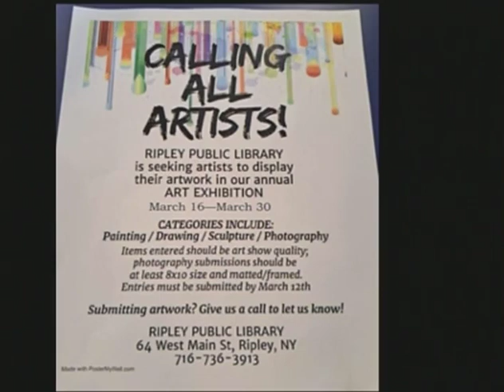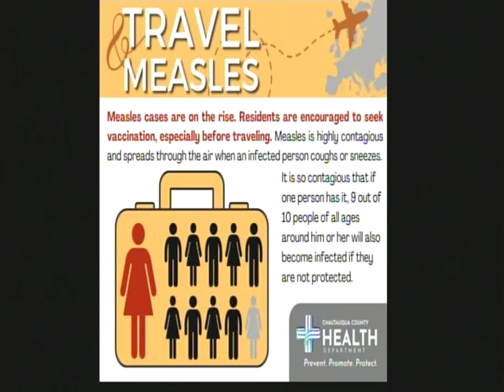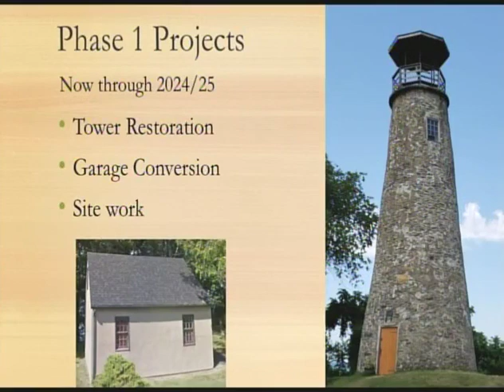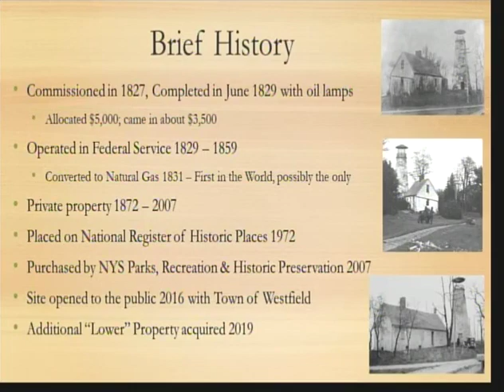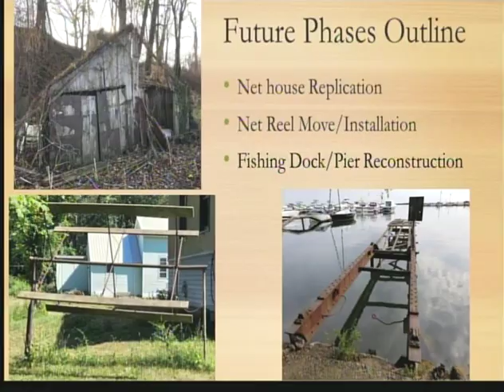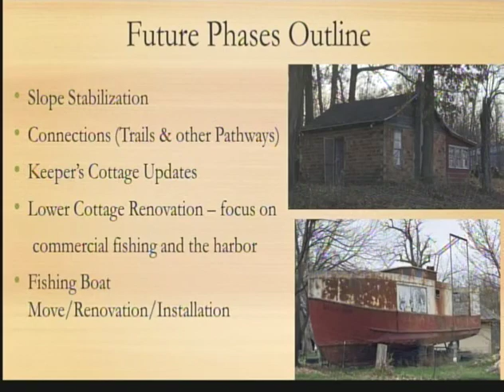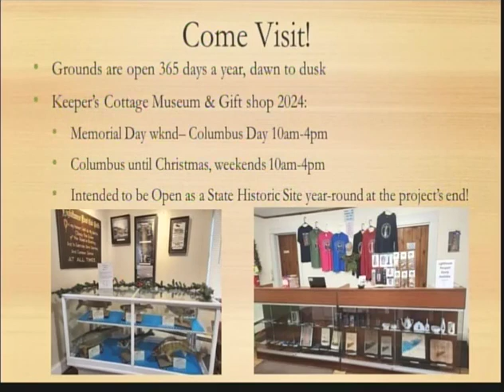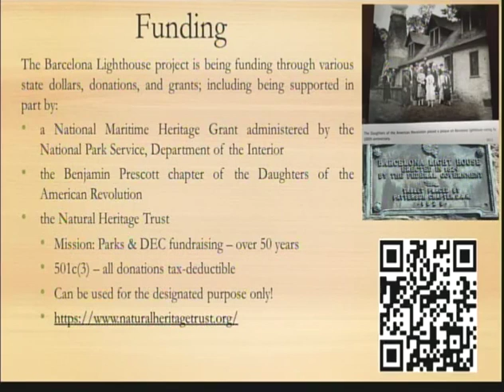Chautauqua Sunrise with Doc Hamels, Week of March 9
Guest:
Marla Bingham Melcher
Discussion: Barcelona Lighthouse Project